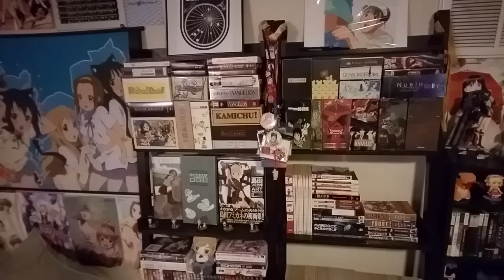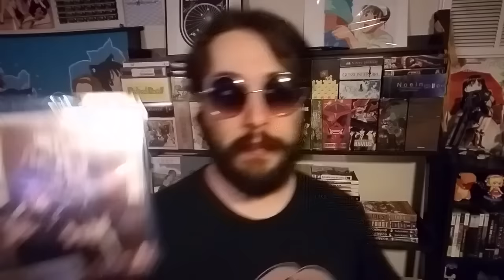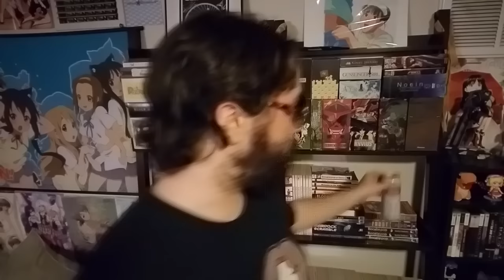Depressingly Cynical Holiday Vid About the Ennui of Anime Buying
In which I continue to lament the fact that anime studios don't have patreons.